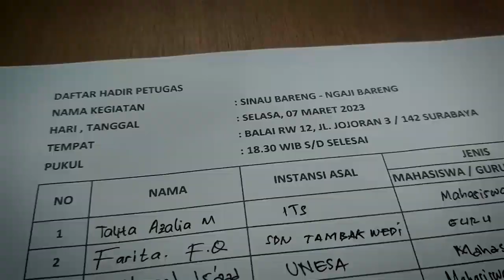Sinau Ngaji Bareng RW12 Karya Kartar Rolas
Pesatnya perkembangan teknolog, tentunya akan berdampak besar bagi generasi sekarang. dan kurangnya budaya literasi yang dapat berakibat fatal. Untuk itu Karang Taruna Rolas bergandeng tangan dengan Pengurus RW serta dukungan dari Pemerintah Kota Surabaya dengan mengandeng Mahasiswa mengadakan giat Sinau Bareng di Balai RW 12